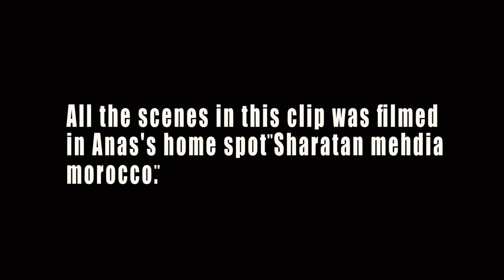Home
I got lucky to get some footage during the last season in my home spot 🇲🇦, the wave of my dream, and the one that inspired me and gave me the passion to love this sport❤️. Because of that wave, a lot of champions exist, and more are still rising up until now. I hope you enjoy the video and I wish we can be able to share better moments with you again.🙏🏻

Directed by: @waw.vision
Filmed by 🎥: @tenor_prod @mustaphacola @waw.vision